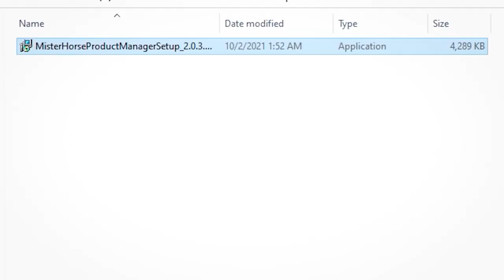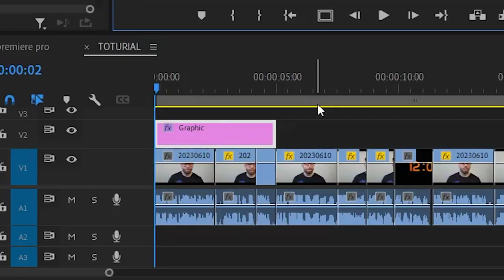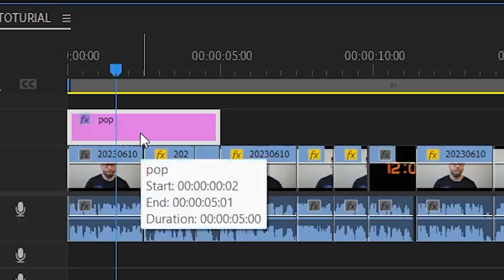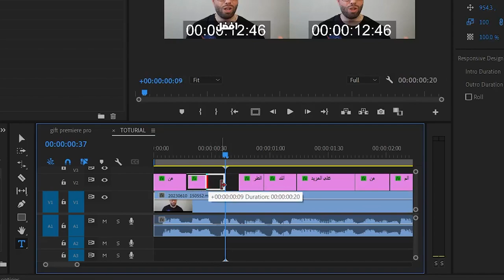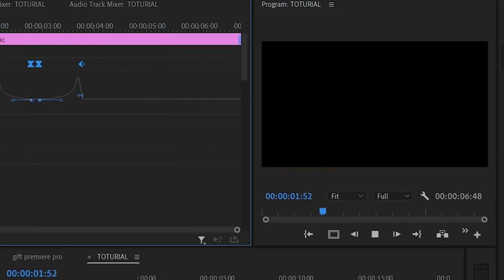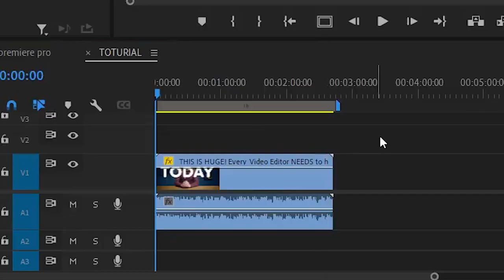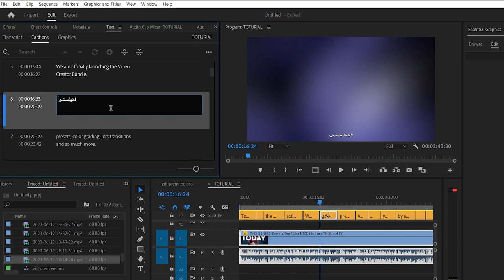اقوى نصوص متحركة♻️والحصول على النص من الفيديو📝➕إضافات مهمة للفيديوهات الجيم🎥اصنع النص بنفسك|premiere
00:00  المقدمة👨🏼‍🏫
00:40  مواقع📌
01:06  الدرس الاول صنع(preset)📦
02:17  تحريك العنصر ⚙️
03:04  وضع التأثير فوق العنصر🔮
03:52  الدرس الثاني صنع حركة (smooth)🪄
04:52  وضع تاثير الحركة 🪩
05:42  استخراج النص من(premier pro)📕

بي هذا الدرس سوف نشرح عن النصوص المتحركة وكيفية عمل انتقالات لجعل الفيديو اكثر اثاره وسحب النصوص من الفيديو:

يتضمن هذا الشرح عن صنع ال preset pack واستعمالها في وقت لاحق,ايضا التعلم صنع حركة سلسة smooth# وتأثير ال pop لتحريك للنصوص في المونتاج بريمير بور وإضافه مهمة لأى صانع فيديوهات مثل premiere Composer, تعديل الفيديو على برنامج البريمير بطريقة جديدة text and image animation .

انتقالات نصية رائعة لتحريك النصوص العربية في الادوبي بريمير Text and Image animations effect  preset pack ، بريسيت انتقالات نصية للبريمير ، تحريك النصوص في البريمير ، بريسيت لتحريك النصوص العربية والاجنبية للبريمير ،
ترق استعمال هذه النصوص في منتاجات التاليةمثل:
مونتاج ببجي
مونتاج فيديو احترافي بالهاتف
مونتاج فري فاير
مونتاج فيديو
مونتاج ميسي
مونتاج مليون روسيس
مونتاج وادي الذئاب
مونتاج مراد علمدار
مونتاج الامام المهدي
مونتاج كريستيانو رونالدو
مونتاج ريال مدريد
مونتاج capcut
مونتاج ببجي حزين